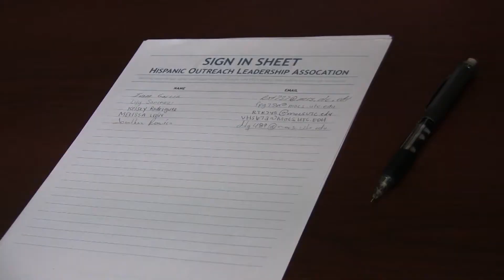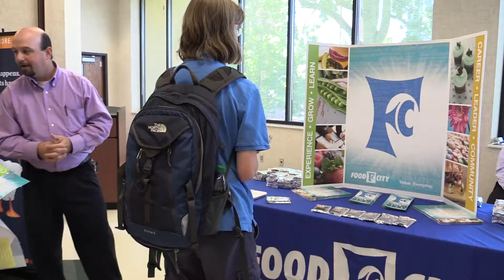Mocs Newscast 8-28-15